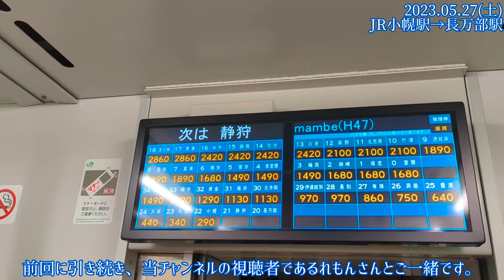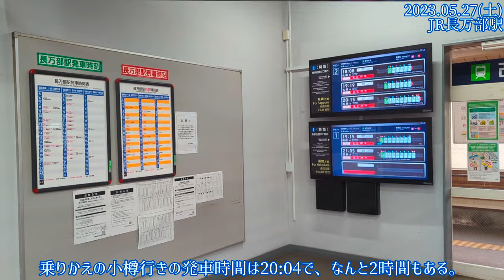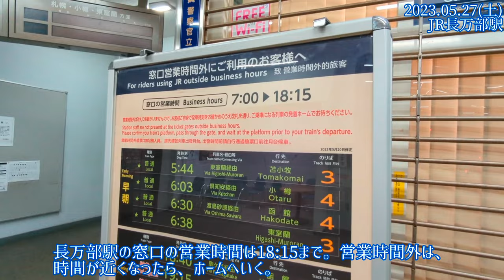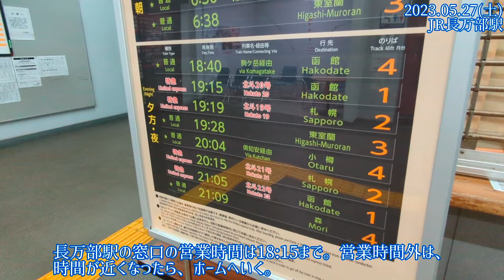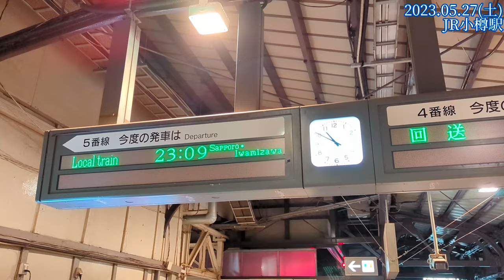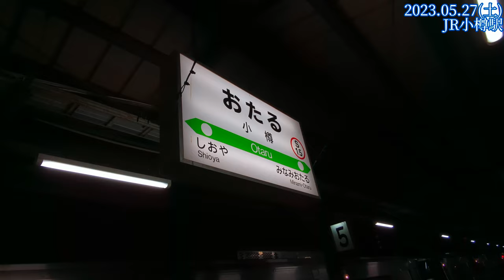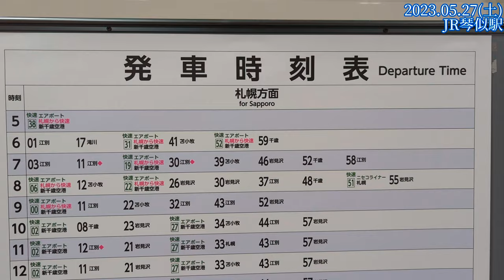【札幌⇔札幌日帰りツアー⑤】小幌駅→長万部駅→小樽駅(2023.05.27その5)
この日は、このチャンネルの視聴者でいらっしゃるれもんさんと、一日散歩きっぷを使用して旅をしました。その⑤は、前回の小幌駅から、長万部駅、小樽駅と通り、琴似駅までです。長かった一日散歩きっぷツアーのエンディングです。
お時間のある時にごゆっくりとご覧ください。

●その他楽曲は、YouTubeオーディオライブラリーより

[Sapporo ⇔ Sapporo Day Tour ⑤] Koboro Station → Oshamambe Station → Otaru Station (May 27, 2023 Part 5)

On this day, I traveled with Remon, who is a viewer of this channel, using a one-day walk ticket. ⑤ is from the previous Koboro station to Oshamambe station, Otaru station and street, and Kotoni station. This is the ending of the long one-day walk ticket tour.
Please take a look at it when you have time.